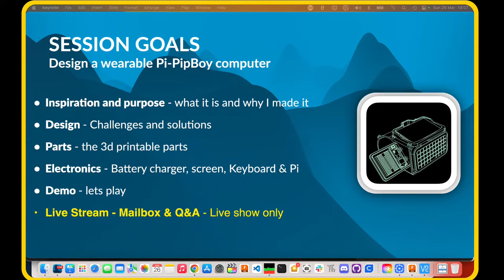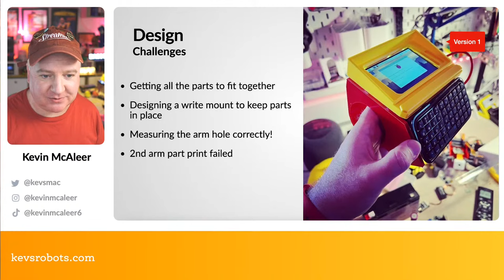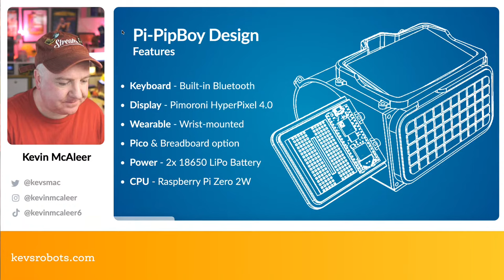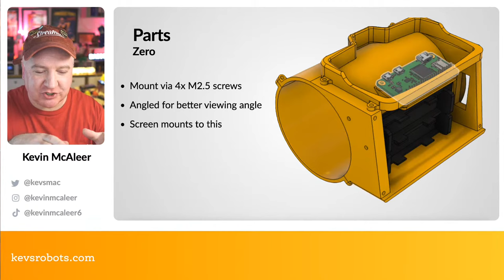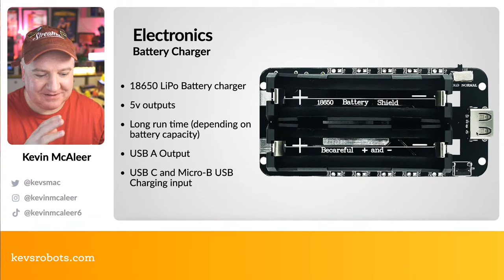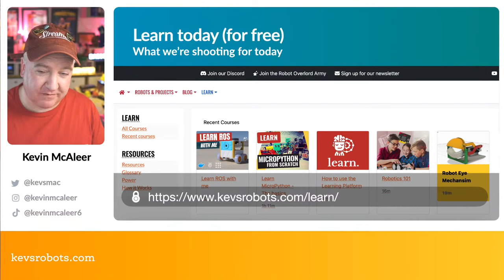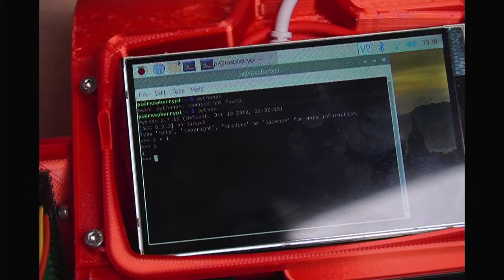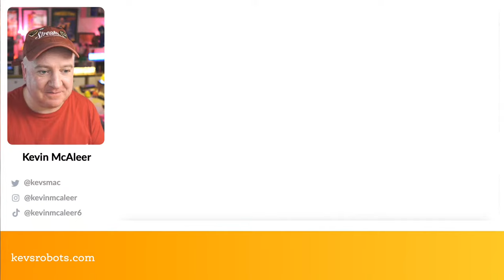Building the World's Most Advanced Wrist Computer - Is Pi-PipBoy the Future?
Build a Wrist Mounted Computer - Pi-PipBoy. Make your own Fallout style Pip-boy wrist-mounted computer from a Raspberry Pi Zero 2W, Pimoroni Hyperpixel display and 18650 battery pack, with a Mini Bluetooth Keyboard.